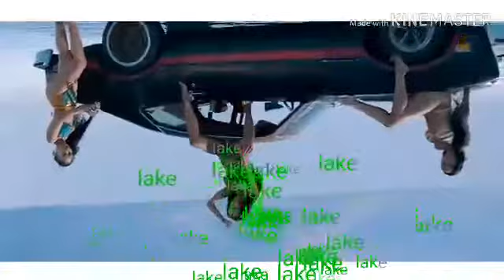Hees cusub 2020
Soodhawaada marka hore

FADLAN FALLOW DHEH 👈 BARNAMIJKA